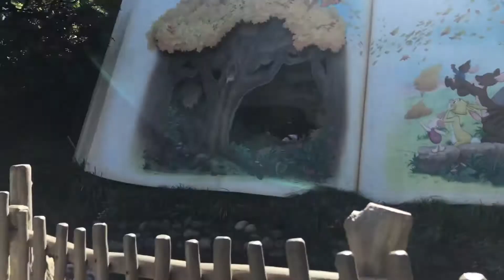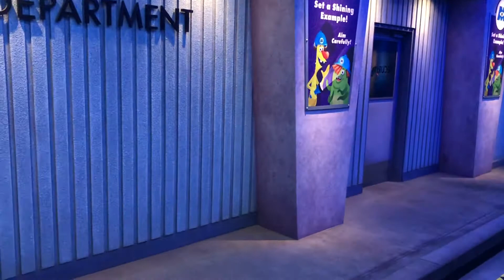Tokyo Disneyland | Whole Day Fun Rides For Younger Kids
Awesome Day at Tokyo Disneyland!

Whole Day Fun Rides For Younger Kids